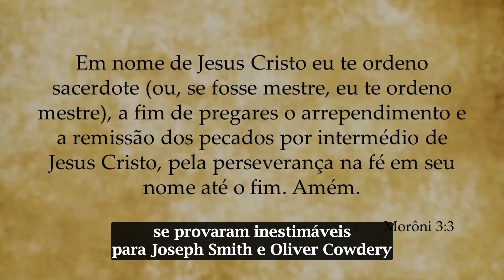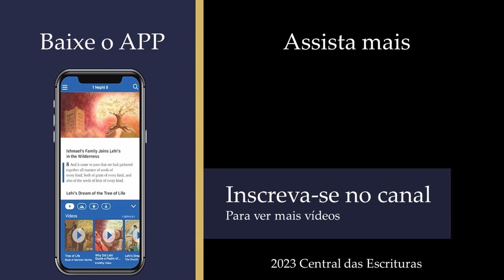Por que Morôni registrou as palavras exatas das ordenanças do sacerdócio? (KnoWhy 587)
Agradecemos por juntar-se a nós na Central das Escrituras!
Esperamos que tenham apreciado o conteúdo, para ler o artigo completo em nosso website, clique

“KnoWhy”, um trocadilho em inglês que significa “Saiba o porquê”, é uma série de artigos e vídeos criados pela irmã Lynne Wilson, co-fundadora da Central das Escrituras, sobre dúvidas de leitores das escrituras.

Conheça outros de nossos conteúdos relacionados:

Playlist da série “Estudo do Vem, e Segue-Me - Novo Testamento (2023)” com os professores Taylor Halverson e Tyler Griffin (episódios semanais, legendados em português):

Playlist da série “Dicas de Ensino para Pais e Professores do Vem, e Segue-Me - Novo testamento (2023)” com os professores Taylor Halverson, Tyler Griffin e Clint Mortensen (episódios semanais, legendados em português):

Playlist da série “Mensagens de Cristo”, de Daniel Smith (episódios quinzenais, narrados e legendados em portugês)

Playlist da série “Em Busca de Jesus”, do professor John Hilton III, narrado em português por Alcenir Souza (episódios semanais)